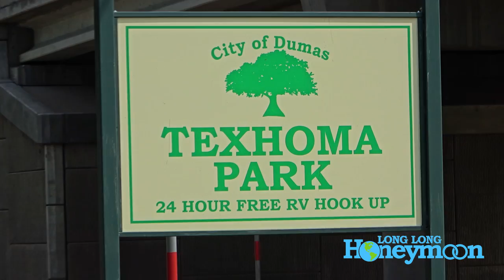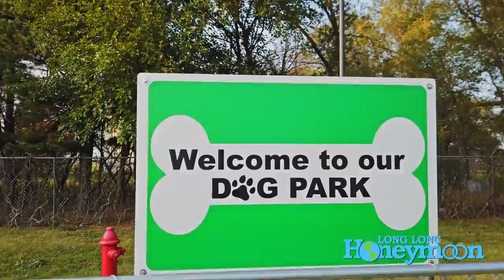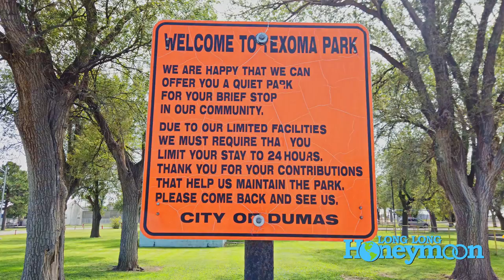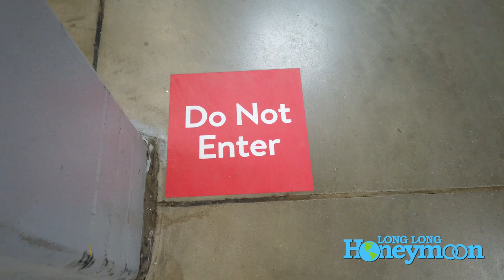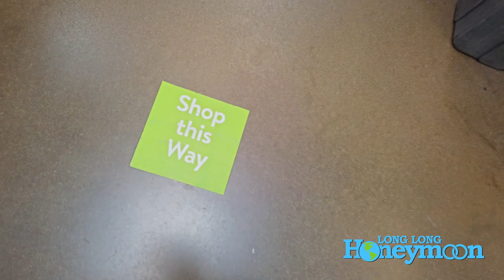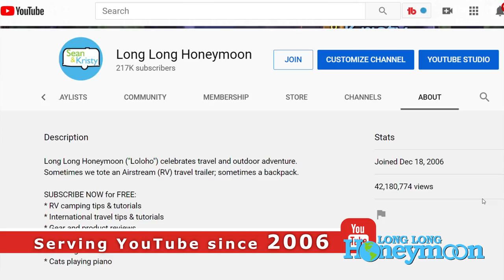The Cheapest RV Campground in America with 30A/50A Electric -- 100% FREE! :O